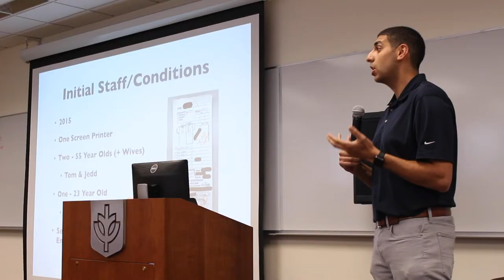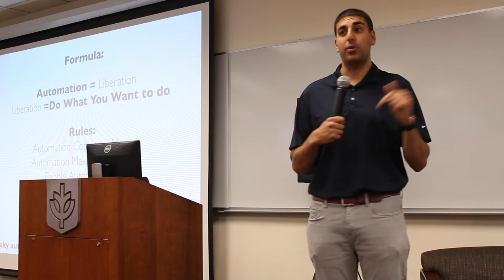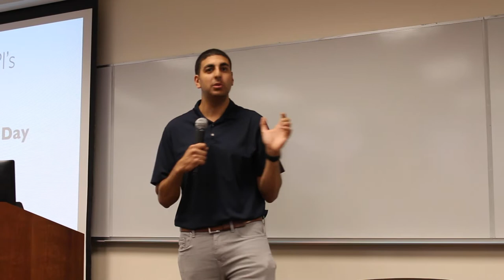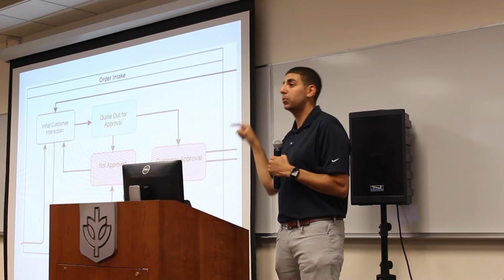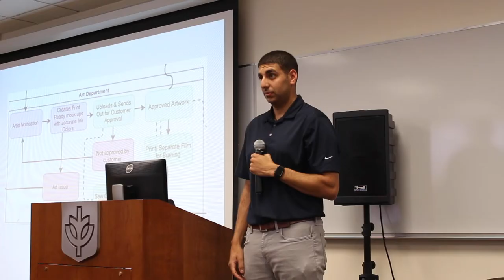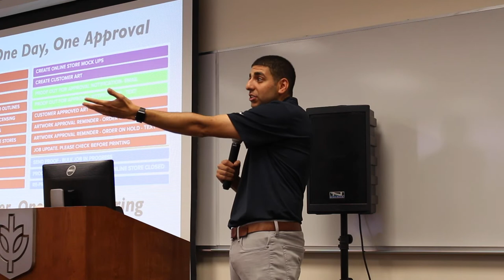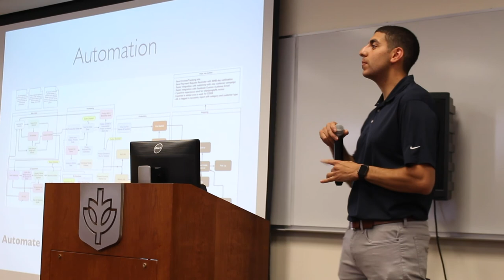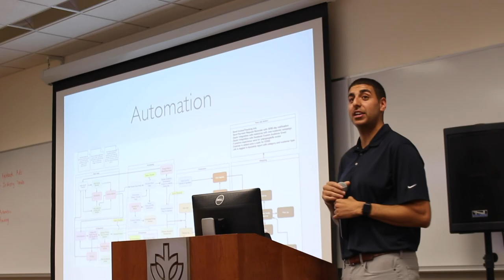Automation In My Shop - Steven Farag - PrintHustlers Conf 2018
Steven Farag, fellow University of Illinois graduate is a hustler. Steven bought into a print shop and has tripled its revenue, expanded its unique student sales network and has pushed to automate his shop in special ways. He shares the ways he uses automation in his shop for success.